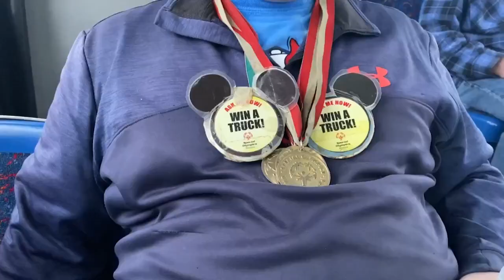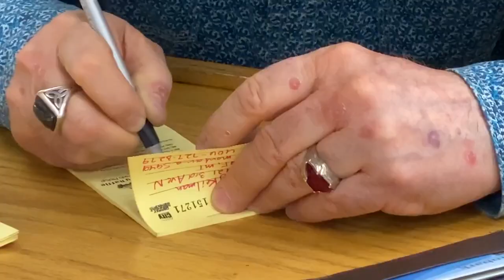Special Olympian Jon Hargett is Montana's best salesman